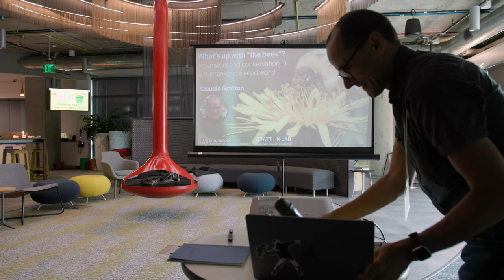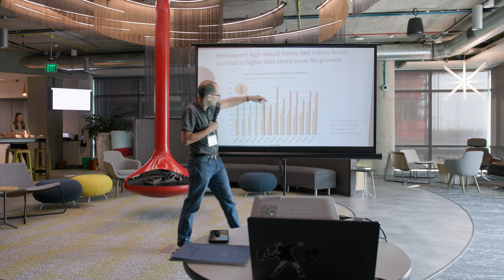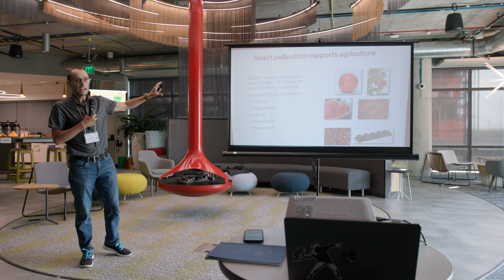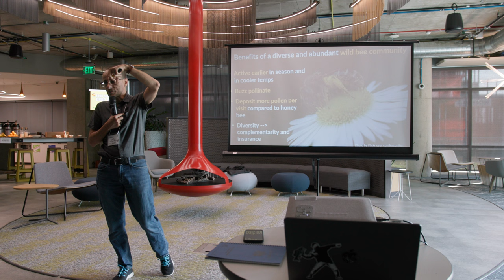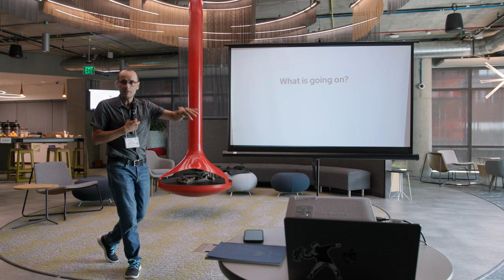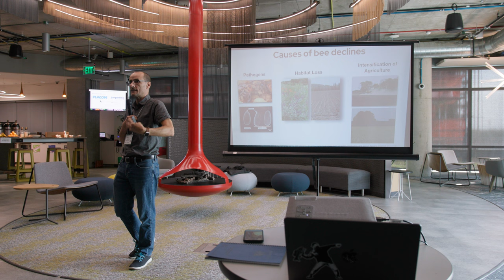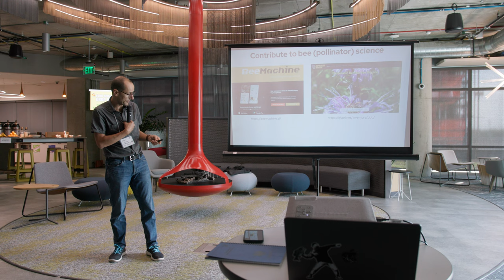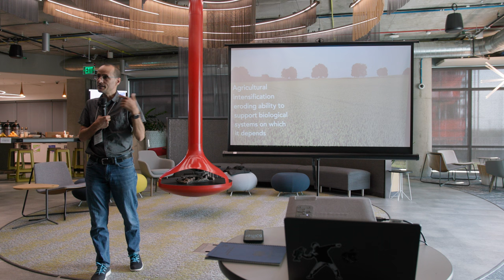Sustainable Breakfast Series: The Role of Pollinators in our Ecosystem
What’s up with the bees? Pollinator conservation in a human-dominated world

Bee and pollinator declines are headline news, prompting questions among scientists, farmers, policy-makers and the public at large about what is causing these declines, what it means for us, and what we can do about it. Dr. Gratton will talk about the state of the science and ways to move forward in conserving pollinators in our landscapes.

Learn more about Sustain Dane programming at Sustaindane.org